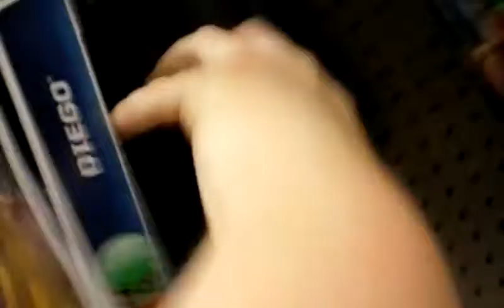We Are Back Brothers With A Toy Hunt At TRU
Well if u thought u were gonna get me in creepy way wrong. Good old bulkster is back sorry if I wasn't as fun on this video I broke my ankle a while back so I was in a wheelchair I did the best I could he'll I'm back brothers I'm getting better tho.